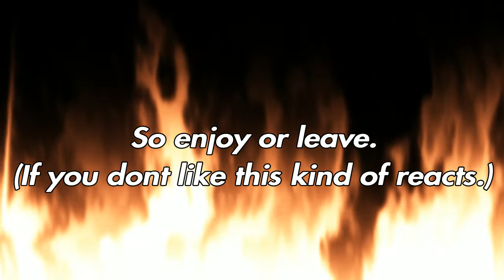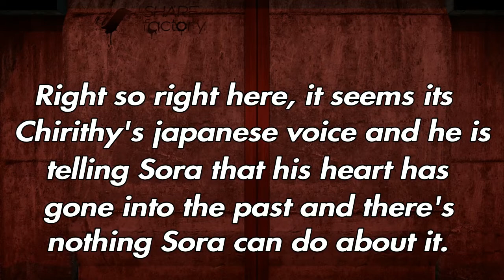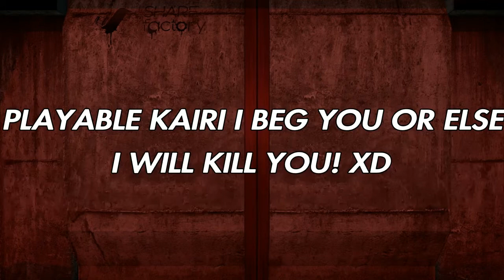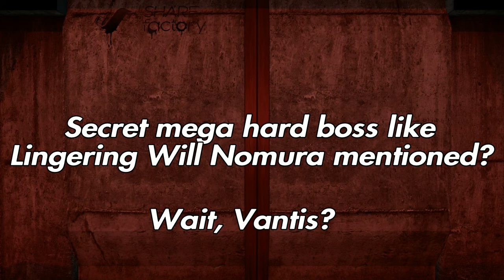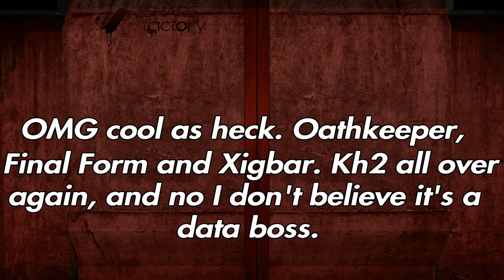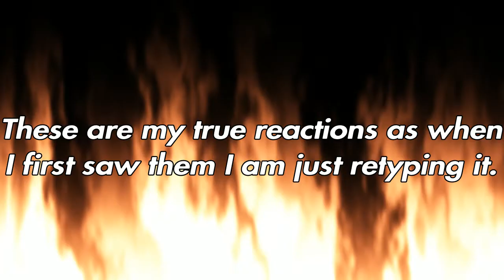My reaction to the new trailer of the Remind DLC for kingdom Hearts 3 KeybladeAmetuer1 :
Sorry it released a day lqte. Also 40 minute it came after 3:30pm on youtuber? How dare xD Anyway enjoy, for once I actually had a loud reaction in my room (excluding the Whinnie the pooh trailer. I screamed for pooh bear I was so happy.)